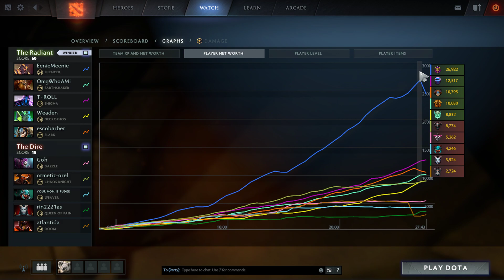Double DMG Farm Silencer Best Abuse [DMG= 280+666 ]| Dota 2 Ability Draft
ABUSING Greevil's Greed With Counter Helix-Dota 2 Ability Draft